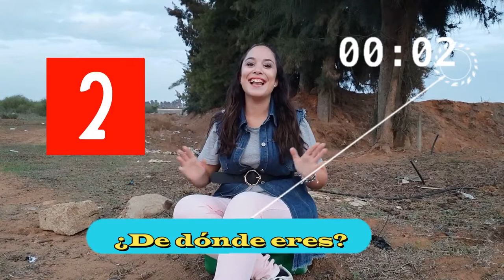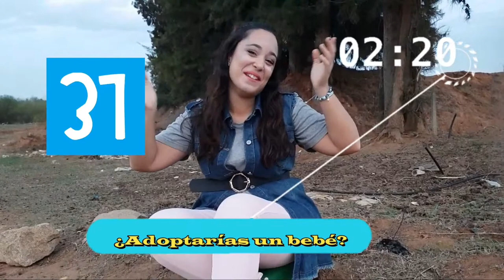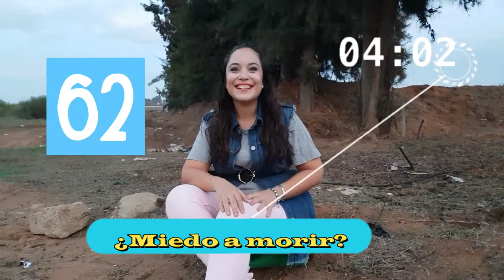100 PREGUNTAS EN 5 MINUTOS || ¿Bebé en camino?...😱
¡¡¡¡ Ante todo dar las suuuuuuper gracias a MI NOVIO QUERIDO y a CHARLES por supuesto !!!
Por su graaaan ayuda en este vídeo, ya que sin ellos no hubiera podido grabarlo.
GRAAAACIAAAAAAAS!

Darle MUCHOOO AMOOOOOR al VÍDEO !!